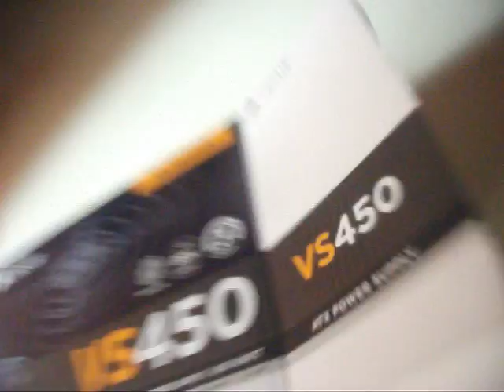CORSAIR VS450 PSU, SMPS UNBOXING